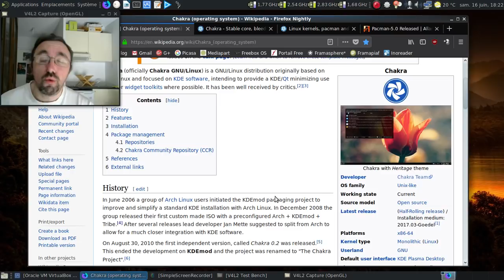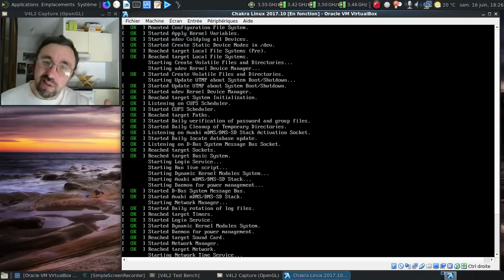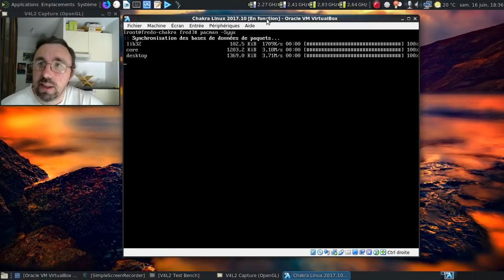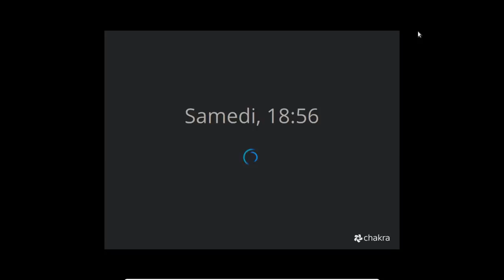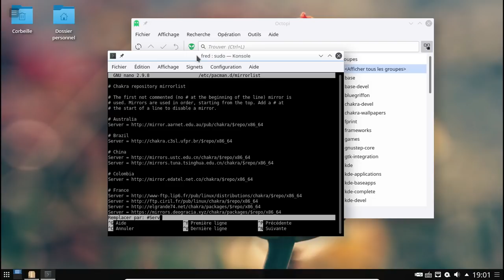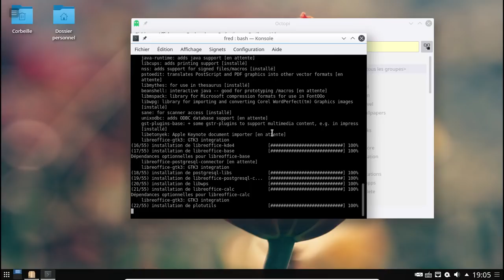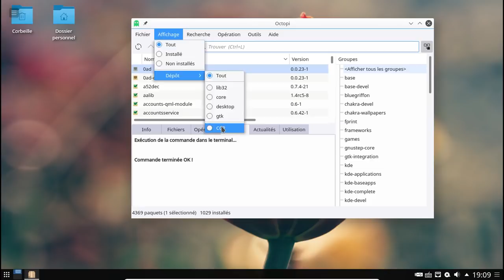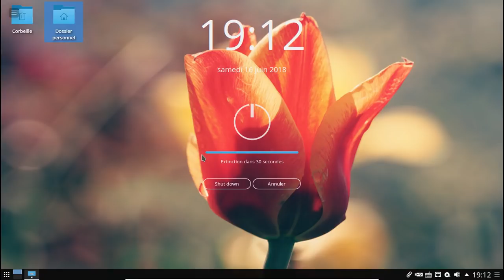Chakra Linux 2017.10 : quel bilan en juin 2018 ?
Horodatage :

00:10 : la vidéo sur la KaOS
00:24 : la page Wikipedia sur KaOS
00:40 : ah, les noms bizarre pour les installateurs
01:30 : le site officiel du projet Chakra Linux
01:35 : 8 mois sans nouvelle ISO, ça fait long !
02:31 : la grosse nouveauté d'avril 2018 pour Chakra...
03:00 : l'annonce de l'arrivée de Pacman 5.0 en janvier 2016...
03:14 : et pacman 5.1 en mai 2018 :)
03:31 : lancement de la machine virtuelle
04:37 : un écran de chargement très stylé :)

Installation :

05:03 : calamares est lancé !
05:42 : le récapitulatif avant l'installation
06:00 : mise en pause de la vidéo
06:01 : 6 minutes plus tard dans la vie réelle
06:13 : un petit coup de Kinfocenter pour avoir un aperçu avant l'installation des mises à jour
06:47 : on redémarre

Post-installation :

06:51 : on n'est jamais trop prudent...
07:26 : sddm est chargé
07:32 : et un passage en tty2, un !
07:52 : mise à jour, première !
08:04 : il manque des mises à jour :(
08:19 : on masque le miroir pourri
08:34 : mise à jour, deuxième !
08:36 : je préfère ce message...
08:58 : et un paquet à virer pour éviter un conflit...
09:11 : un pacman un peu vieux...
09:21 : mise à jour, troisième !
09:30 : et un petit Go de mise à jour, un !
09:52 : deuxième mise en pause de la vidéo
09:53 : 18 minutes plus tard dans la vie réelle
10:02 : on va gérer les fichiers .pacnew et compagnie...
10:31 : on conserve le thème graphique de la Chakra Linux
10:40 : faudra régénérer l'image du noyau...
11:04 : on régénère l'image du noyau
11:22 : au tour du grub :)
11:31 : on redémarre

Les finitions :

11:42 : le grub est bien présent !
12:08 : oh, un sddm :)
12:48 : plasma est chargé, joie !
12:58 : je hais le simple clic :(
13:16 : on fait le bilan des montées en niveau pour l'environnement
13:44 : virons le simple clic !
14:11 : l'option indispensable pour éviter une crise de nerfs :D
14:37 : on rajoute les répertoires utilisateurs
15:01 : virons les paquets orphelins...
15:18 : la commande magique :)
15:33 : au moins, pacman est en version 5.0 :D
15:44 : lançons octopi pour la suite...
16:12 : les différents dépôts de la Chakra
16:23 : on va de nouveau modifier le fichier des miroirs de la distribution
16:49 : ça devrait être un peu mieux :D
17:15 : on va "améliorer" la logithèque proposée
17:25 : au revoir Calligra
17:41 : ajouter LibreOffice, c'est particulièrement laxatif avec la Chakra :(
18:55 : on vérifie les greffons gstreamer pour le multimédia
18:59 : on complète l'installation
19:05 : on finit par Mozilla Firefox :)
19:28 : explorons la catégorie "Chakra" du menu de la Chakra Linux
20:01 : il y a des liens morts :(
20:47 : et si on essayait de voir ce qui casse le thème héritage ?
22:26 : et gimp ?
22:29 : dommage que ce soit une version 2.8.xx de Gimp :(
23:08 : un LibreOffice pas trop moche :)
24:10 : au moins le panda roux est à la bonne version au moment de la création de la vidéo
24:50 : ça donne quoi le CCR ?
25:17 : y a comme un bug avec le paquet virtualbox-guest-utils...
25:29 : pas la peine d'y penser...
25:40 : ah, Gimp 2.8 :D
26:00 : allons sur Altermusique :)
27:17 : tiens, une version recompilée de Clementine pour QT5 ?
27:52 : ça fontctionne le support du mp3 :D
28:04 : dodo la Chakra
28:16 : conclusion